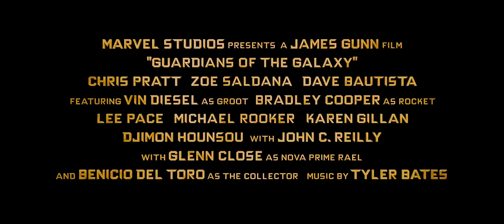Guardians of the Galaxy International Trailer (UK)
Release Date: August 1st in the US and on July 31st in the UK.

Starring: Chris Pratt, Dave Bautista, Zoe Saldana, Bradley Cooper, Michael Rooker, Ophelia Lovibond, Benicio Del Toro, Lee Pace, Djimon Honsou, Gregg Henry, Glenn Close, John C. Reilly, Peter Serafinowicz, and Laura Haddock.